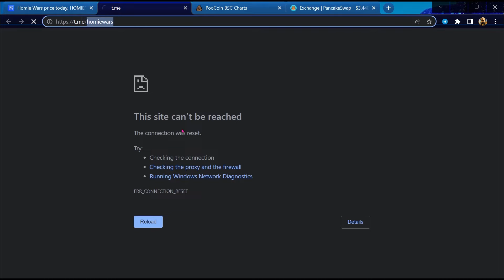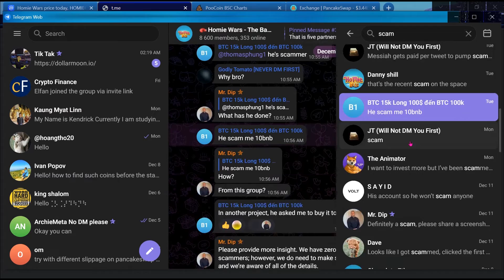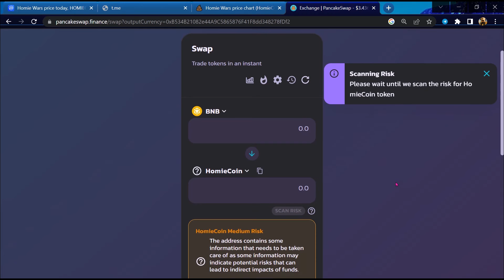Is Homie Wars (HOMIECOIN) Coin Scam or Legit ??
In this video, I am going to share that Homie Wars (HOMIECOIN) Coin is legit or a scam. I have made videos based on online data, I am not a financial advisor investing in crypto at my own risk.